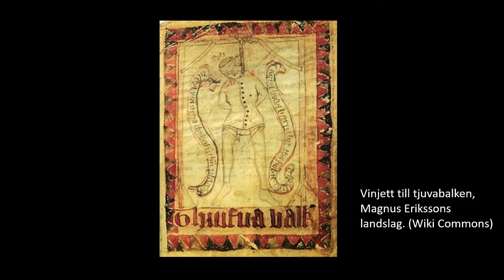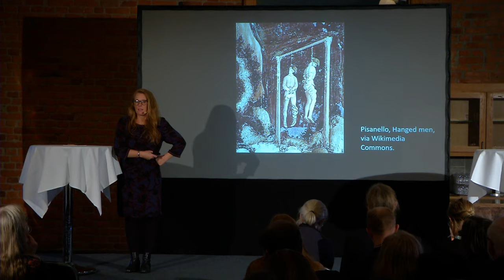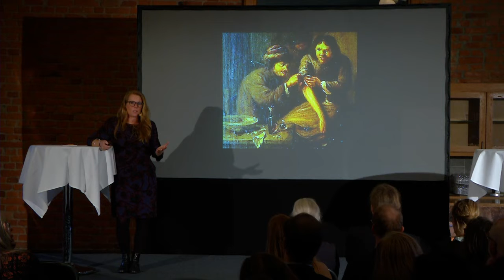Höstmöte 2018 - Kulturarvsmonolog - Bödlar - tillhörighetens gränser och villkor: Annika Sandén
Bödlar – tillhörighetens gränser och villkor
Annika Sandén
Med utgångspunkt från boken Bödlar. Liv, död och skam i svenskt 1600-tal, berättar historikern Annika Sandén om en mörk del av vår historia. Genom att placera bödeln i ett socialt och kulturellt sammanhang upplyser denne stadsanställde ämbetsman om mer än rättskipning i äldre tid. Han berättar även en historia om tillhörighetens gränser och villkor, och hur dessa upprätthölls och tog sig uttryck.